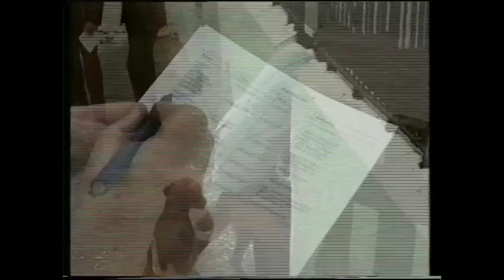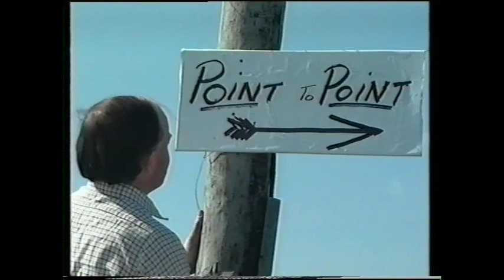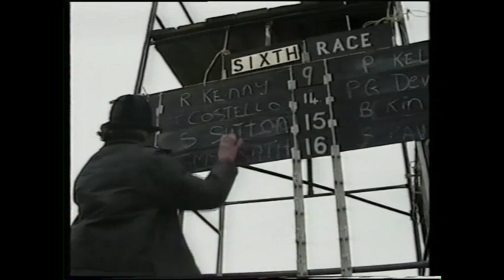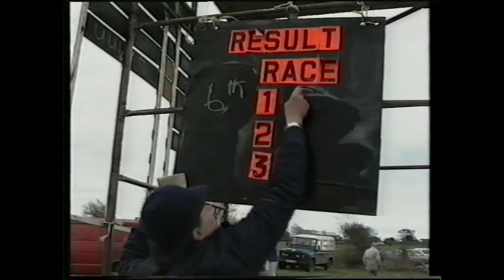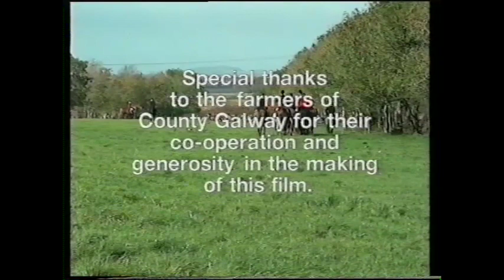THE GALWAY BLAZERS